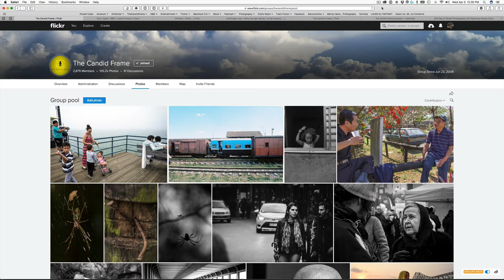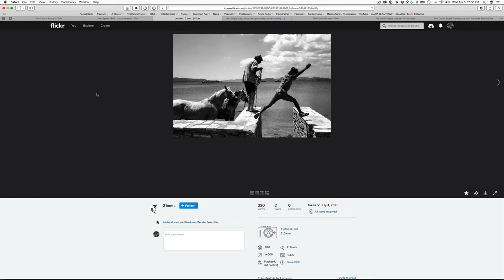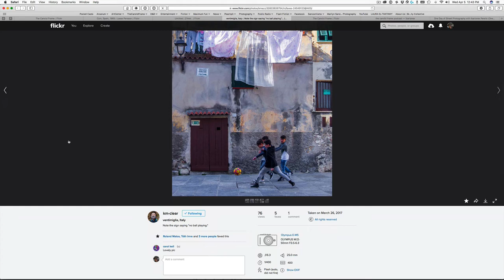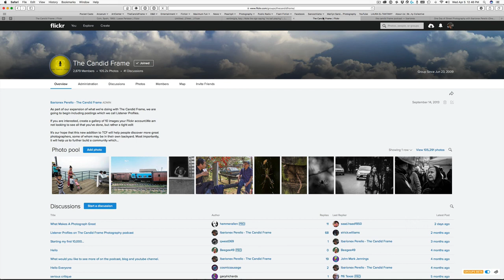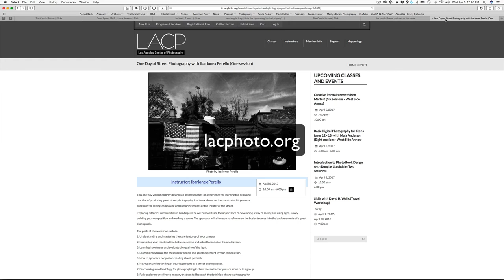Street Photography: Location, Location, Location.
In this week's video, Ibarionex discusses the importance of choosing locations where people are interacting with each other. Rather than simply looking for a location with a lot of foot traffic, he suggests finding places such as fairs, festival, boardwalks where people are actively doing something. This increases the potential for photographs that are visually dynamic and interesting.
Each week we pull images submitted by listeners to The Candid Frame Flickr pool. You can submit images for consideration in these weekly videos as well as become part of a growing community of photographers.

Listen to The Candid Frame podcast, with new interview featuring great established and emerging photographers.